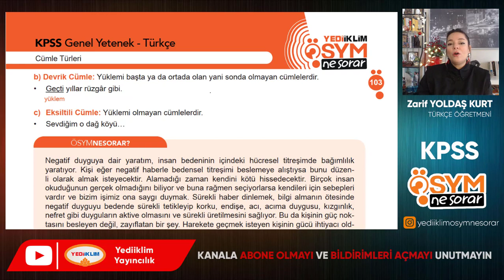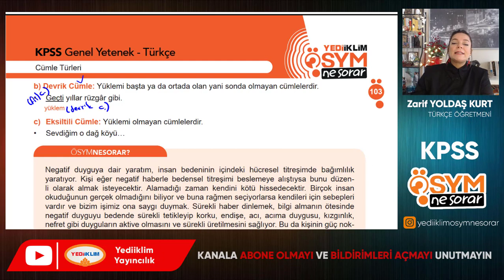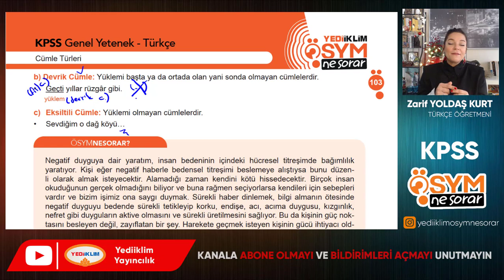86 - CÜMLE TÜRLERİ - YÜKLEMİN YERİNE GÖRE CÜMLELER - Zarif YOLDAŞ KURT